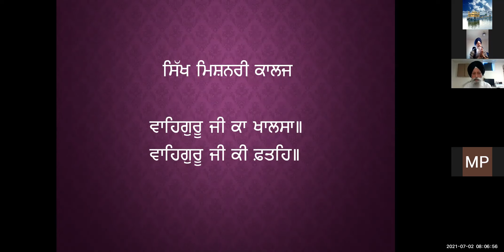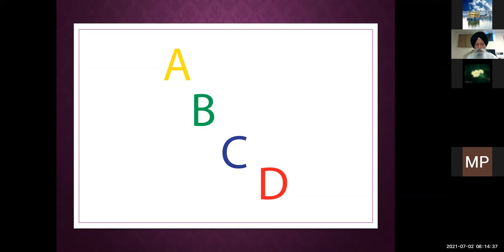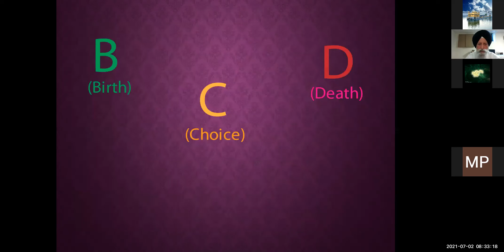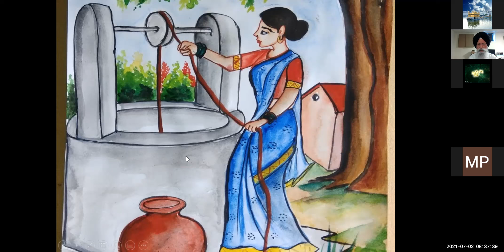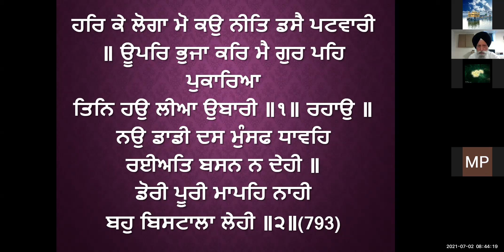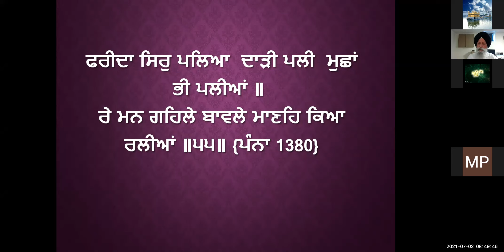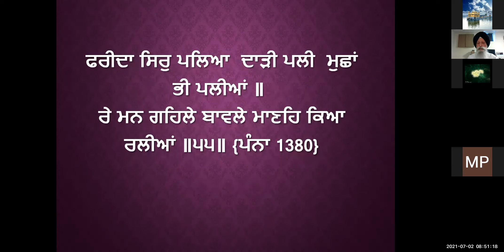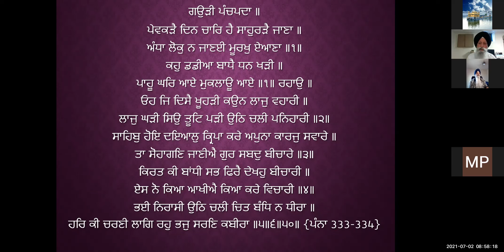534 - Paevkarhai Din Chaar Hai Saahurarhai Jaana : Raja Singh